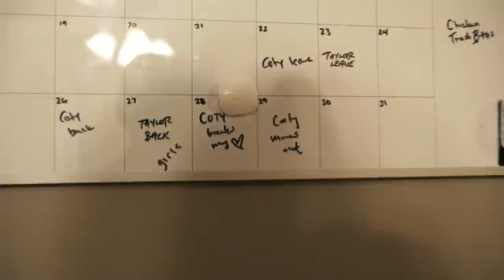our first date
Vancouver, WA
98682